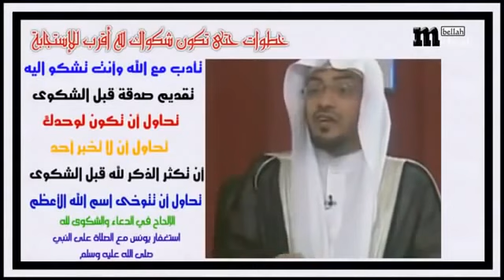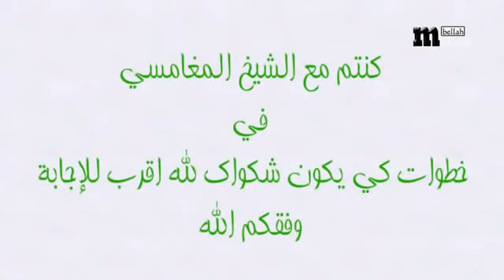هل تريد أن يستجيب الله دعائك ؟! صالح المغامسي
ساهم فى نشر الفيديو ولك الاجر والثواب -
صفحتنـا على الفيـس بوكـ .. Our page on facebook